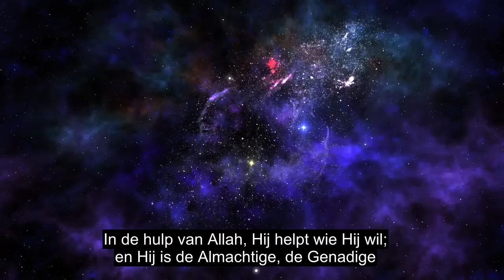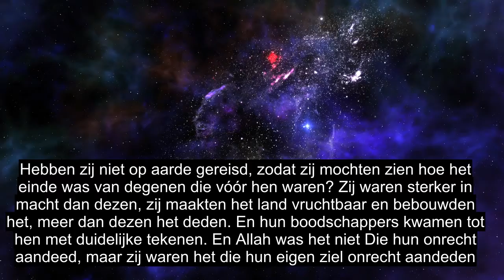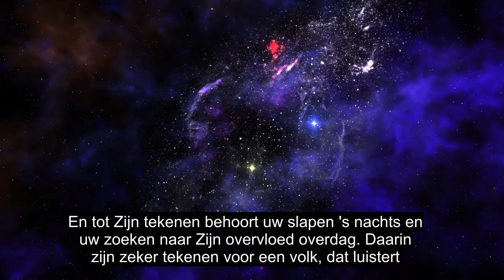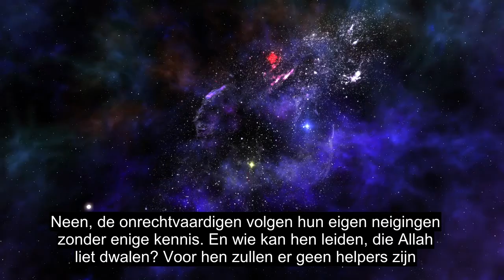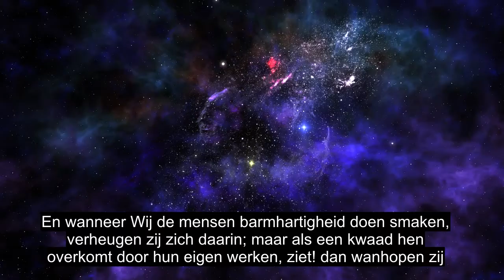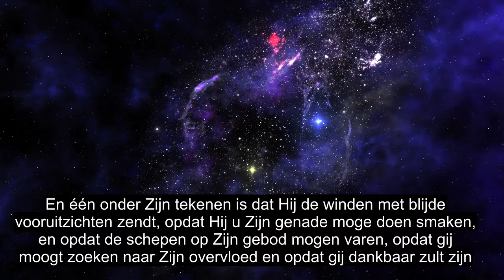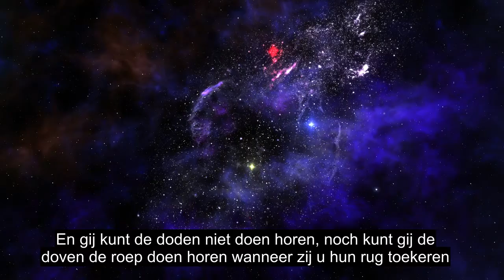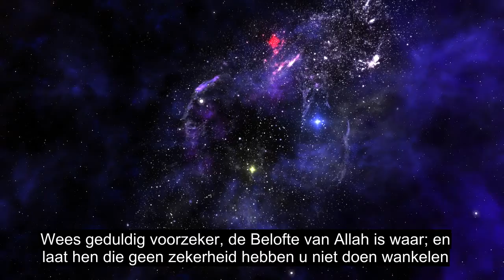Kapitel 30 Romerne, Helbredelse Af Koranrecitation, 90+ Sprogundertekster